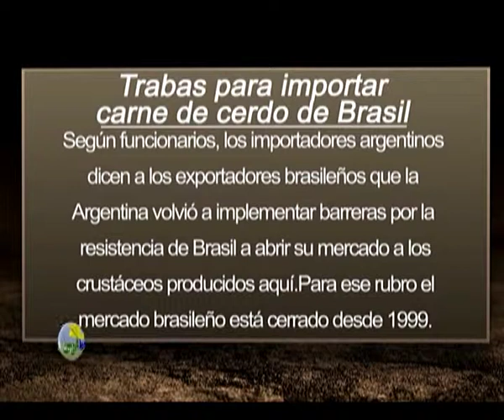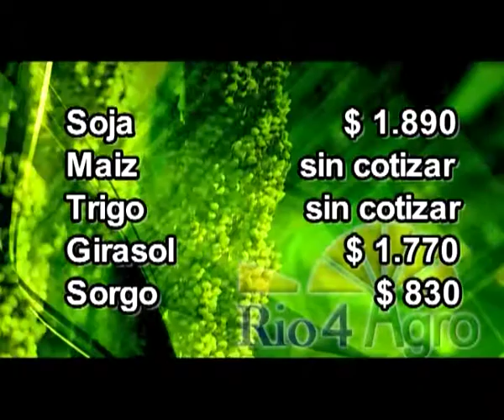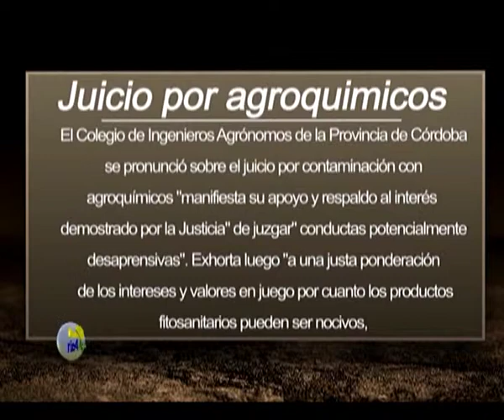Programa Rio4Agro Nº190 25 de setiembre de 2012.